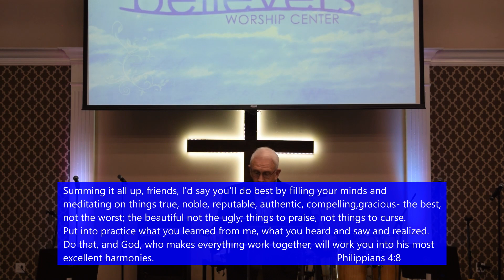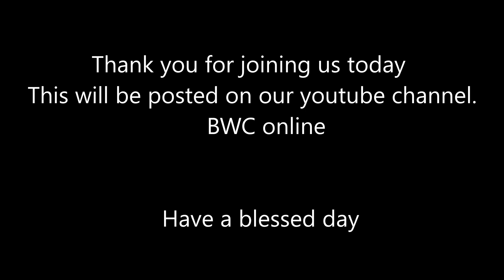Believers Worship Center 3 29 2020 full service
Family We are so happy to be with you today